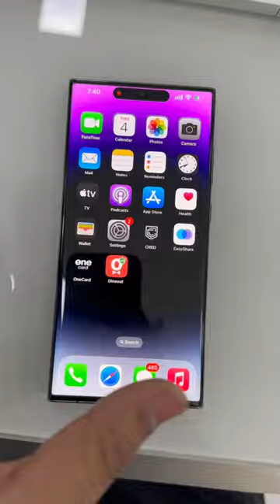samsung s23 ultra with iphone theme📱📱📱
samsung